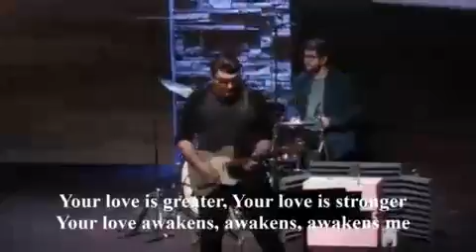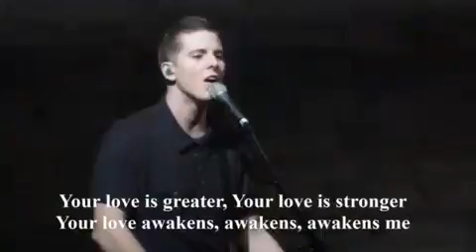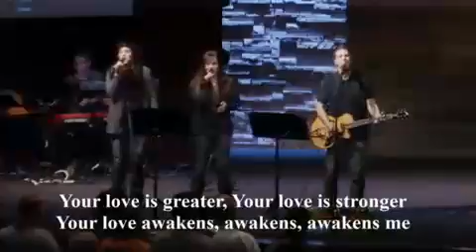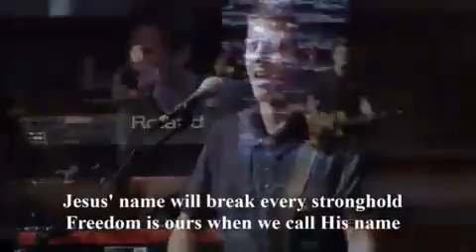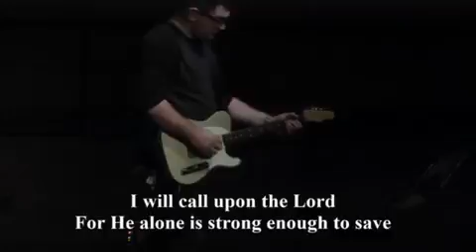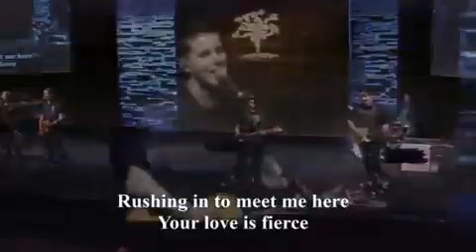James 3:13 | 1-11-17